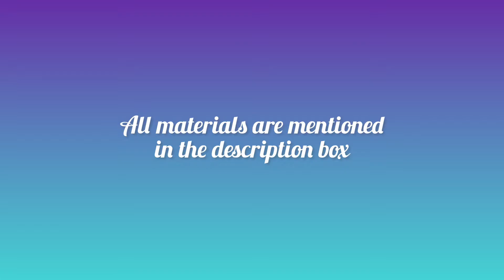15 minutes Doodle Art | Quick Simple free hand Zentangle Art using just 1 Sharpie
Hi everyone!
Hope you are all well.. Today we are going to learn how to do a basic zentangle art using just 1 Sharpie Pen. A simple quick drawing for you all. Hope you enjoy this tutorial. Would love to connect with like minded people.
- Ankita A

MATERIALS USED-
1. Sharpie
2. Any drawing paper